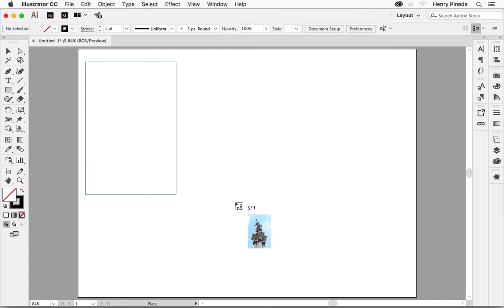✅ Como colocar varias imágenes en Adobe Illustrator CC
Como colocar varias imágenes en Adobe Illustrator CC. ENLAZAR E INCRUSTAR EN ADOBE ILLUSTRATOR. Cómo colocar varias imágenes en Adobe Ilustrador. Esta maravilla digital se la puede realizar desde la versión CC 2013. Tiene algunos trucos bien guardados que aquí te los explico